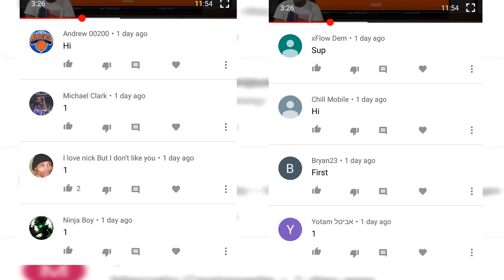GETTING ROYALTY LEBRON FOR THE THIRD TIME!!! ROAD TO THE TOP NBA LIVE MOBILE 18 S2 EP. 9!!!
Follow my homie Relic if u want a new logo and banner for your channel

If you are looking for an intro or an outro then visit my boy super to purchase one